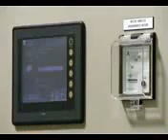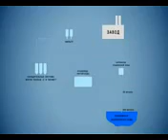Qax Mineral Sular - Gakh Mineral Waters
Menbeyi ve Istehsal Prosesi Kənd Həyatı Azerbaijan kanalı 2015ci ildə qurulmuşdur.Kanalımızda Azərbaycanın Kənd Həyatından görüntülər yer almaqdadır.
Kəndlərimiz,
Milli və Xarici yeməklər,
Ev Heyvanları
Kənd Həyatı Azərbaycan ( Kend Heyati Azerbaijan )